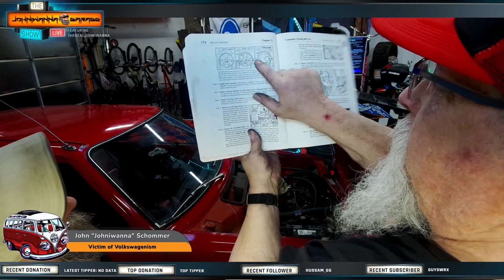1978 Honda Civic Timing Belt - Diagnosing The Issue.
Diagnosing a broken timing belt on a 1978 Honda Civic 1200. Removing the old timing belt and associated bits to replace timing belt.